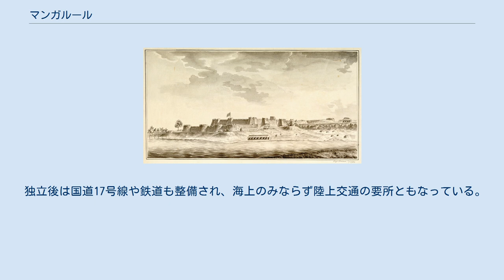マンガルール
マスジド・ジーナス・バクシュ・モスクの礼拝室 中央駅 マンガルール（トゥル語:ಕುಡ್ಲ, Kudla; カンナダ語:ಮಂಗಳೂರು, Mangalūru）、旧称マンガロール（英語:Mangalore）とは、インド・カルナータカ州にある港湾都市である。
東は西ガーツ山脈が迫り、西はアラビア海に面している。
16世紀にポルトガルが占領し、積出し港として発展した。
インドにおけるキリスト教の中心地。
 マンガルールの名前は、地元で信仰を集めているヒンドゥー教の女神マンガラデーヴィーからきており、同名の寺院マンガラデーヴィー寺院もある。
 マンガロール城 （1783年） イブン・バットゥータも訪れるなど重要な港湾であったため古来、多くの王朝が覇を競ったが、1763年にマイソール王国のハイダル・アリーがケラディ・ナーヤカ朝を滅ぼした際、マンガロールの支配も同国に移った。
 マンガルールはその後、マイソール王国の外港として使用されたが、1767年にはイギリスの支配下となった。
 しかし、1783年にはハイダル・アリーの息子ティプー・スルターンが第二次マイソール戦争でこの地を奪い、再び外港として使用されることとなった。
 1792年にイギリスが第三次マイソール戦争でティプー・スルターンを破り、シュリーランガパトナ条約でこの地を割譲させると、1947年のインド独立までイギリス領マドラス管区に属することとなった。
 独立後は国道17号線や鉄道も整備され、海上のみならず陸上交通の要所ともなっている。
 カンナダ語州であるカルナータカ州に属するが、住民はトゥル語を話し、トゥル語話者の中心的な都市となっている。
 魚料理が有名である。